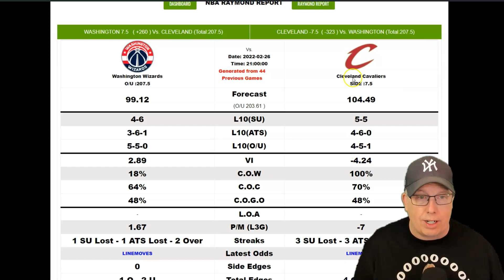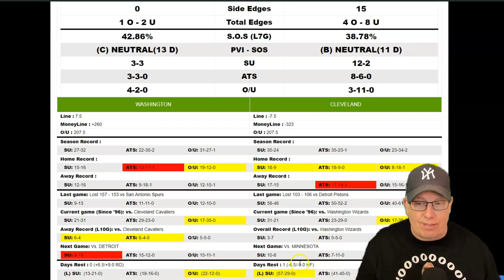Washington Wizards vs Cleveland Cavaliers Prediction 2-26-22 - Free NBA Picks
Sports Handicapper Ron Raymond of the Raymond Report has released his NBA preview and prediction on today’s NBA Basketball game between Washington Wizards vs. Cleveland Cavaliers for Saturday, February 26, 2022.